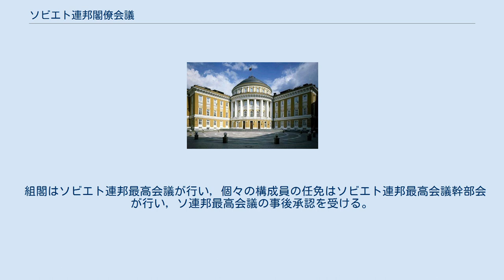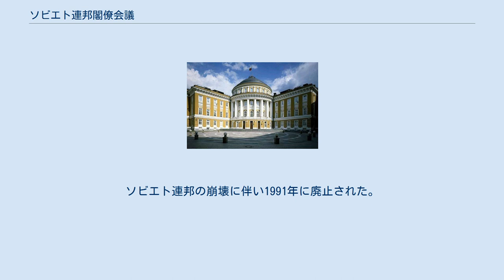ソビエト連邦閣僚会議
ソビエト連邦閣僚会議 （ソビエトれんぽうかくりょうかいぎ、ロシア語: Сове́т мини́стров СССР）は、1946年に発足したソビエト連邦の最高執行機関であり、ソビエト連邦人民委員会議の後身にあたる。
 組閣はソビエト連邦最高会議が行い，個々の構成員の任免はソビエト連邦最高会議幹部会が行い，ソ連邦最高会議の事後承認を受ける。
閣僚会議議長（首相），同第一副議長（第一副首相），同副議長（副首相），各省閣僚および各種国家委員会などの議長，連邦構成共和国閣僚会議議長により構成される。
人員が 100名近くになるので，首相，第一副首相，副首相によるインナーキャビネットであるソ連邦閣僚会議幹部会が形成されている。
ソ連邦最高会議と同幹部会に対して責任を負い，行政，外交の一般的指導，徴兵人員の決定，軍隊の編成，各共和国閣僚会議決定の取消しなどの権限をもつ1988年以後のミハイル・ゴルバチョフの政治改革により，閣僚会議の位置づけも大きく変わった。
1990年12月のソビエト社会主義共和国連邦憲法 (1977年)改正で大統領直属の内閣に改編され、大統領が首相や大臣の人事権をもち，内閣の決定を破棄することもできることになった。
ソビエト連邦の崩壊に伴い1991年に廃止された。